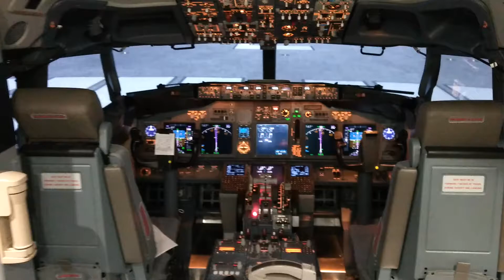United 737 Sim DENTK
Boeing 737 Flight Deck with a surprise!